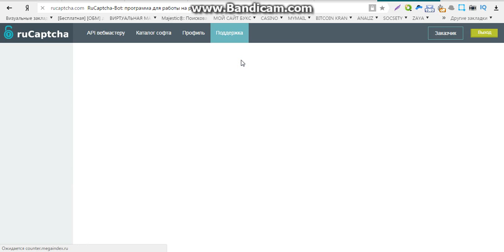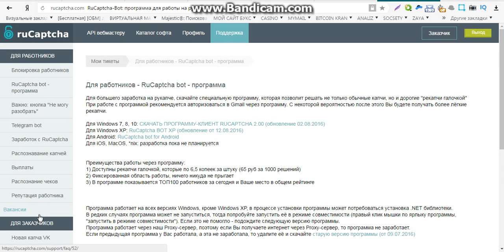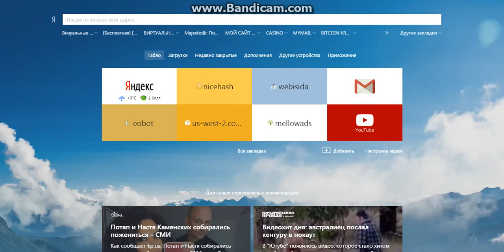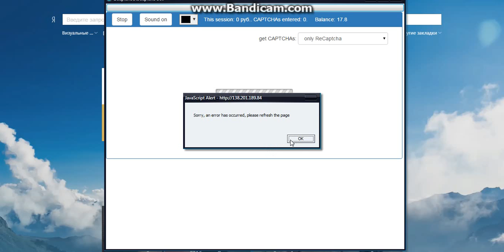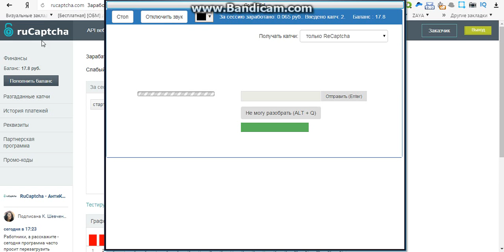заработок на вебмани без вложений